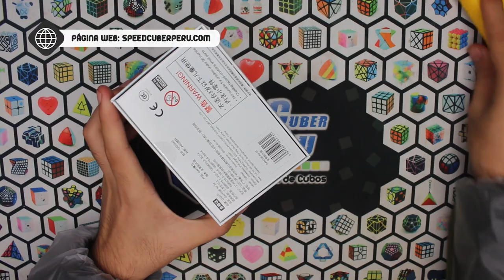🔥 El NUEVO AIR de Gan!! 😱 GAN 356 AIR M 🤩 | Speedcuber Perú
Tu tienda favorita de cubos te trae un video sobre el nuevo gan 356 air M